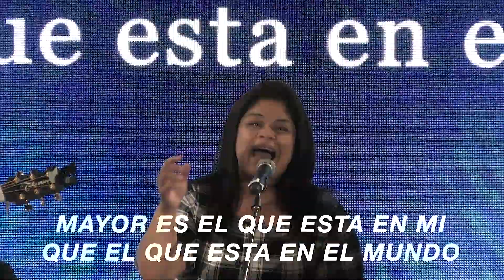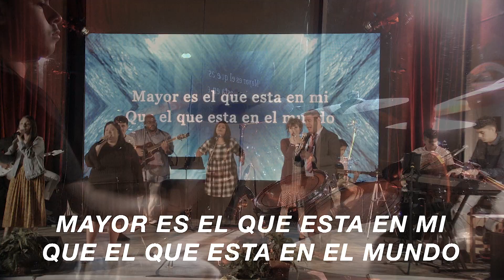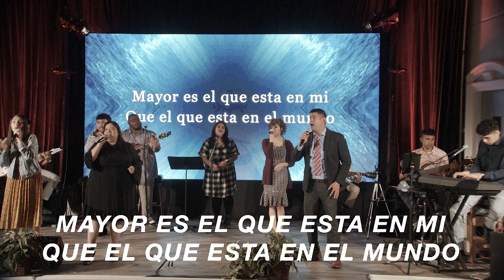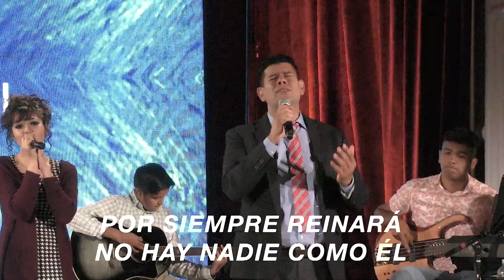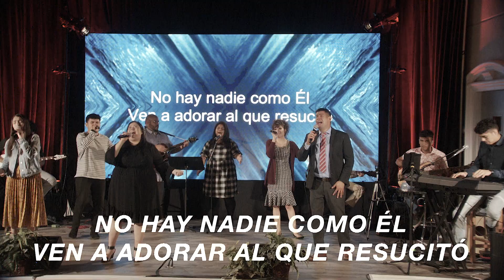Mayo 10 2020 FM Servicio de Dia de las Madres